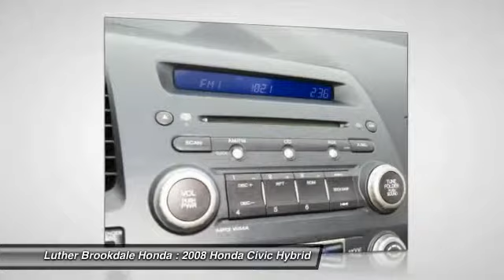2008 Honda Civic Hybrid Brooklyn Center,Maple Grove,Plymouth,Minneapolis R1456A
2008 Honda Civic Hybrid

FUEL EFFICIENT 45 MPG Hwy/40 MPG City! CARFAX 1-Owner. Civic trim. Consumer Guide Best Buy Car, iPod/MP3 Input, CD Player, Hybrid, Alloy Wheels, Overhead Airbag. 5 Star Driver Front Crash Rating. CLICK NOW! KEY FEATURES INCLUDE: Hybrid, Aluminum Wheels, iPod/MP3 Input, CD Player, Side Head Air Bag EXPERTS RAVE: Consumer Guide Best Buy Car. Edmunds.com explains Thanks to its frugal and clean engines, spunky performance and reputation for excellent reliability and durability, the Honda Civic has been a consistent benchmark for the economy car class ever since its introduction.. 5 Star Driver Front Crash Rating. 4 Star Driver Side Crash Rating. Great Gas Mileage: 45 MPG Hwy. SHOP WITH CONFIDENCE: CARFAX 1-Owner and a clean CARFAX Vehicle History Report; Qualifies for CARFAX Buyback Guarantee. BUY FROM AN AWARD WINNING DEALER: We Will Pay Cash For Your Vehicle. Your car could be worth more than you think! And we'll buy it - even if you don't buy from us. ALL makes and models. ALL price ranges! We'll quote ANY vehicle, regardless of condition. If you accept, you'll walk away with the cash. You'll never find a simpler, safer way to sell your car. Pricing analysis performed on 11/29/2014. Fuel economy calculations based on original manufacturer data for trim engine configuration. Please confirm the accuracy of the included equipment by calling us prior to purchase.